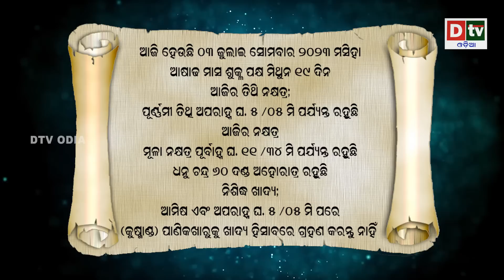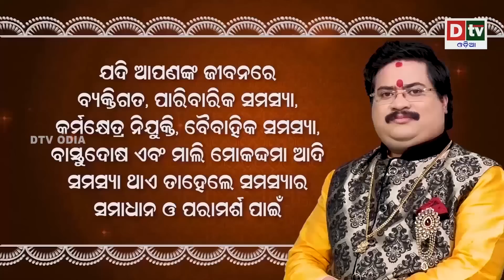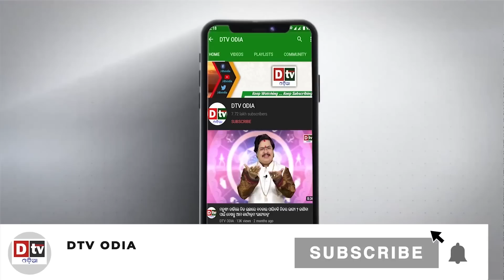Ajira Rasifala | 03 July 2023 ସୋମବାର | Odia Rashifala | Today Horoscope Odia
rashifala odia
ajira rasifala
ajira rashifal
rasifala today
rasiphala
bhagya bhabisya
odia rashifal
odia rasifala,
odia 2022 rasifala,
rasifala odia,
2022 odia rasifala,
rasifala 2022 odia,
odia horoscope,
2022 odia horoscope,
horoscope odia,
horoscope odia 2022,
2022 odia,
odia astrology,
2022 odisha,
odisha,
sadhubani,
sadhubani 2022,
sadhubani new,
sadhu bani,
odia online,
odia online 2022,
ollywood fans,
anuchinta,
ajira auchinta,
rasifala odia today,
odia rashifal,
ajira rasifala,
ajira rasifala odia,
baya gita,
janiba katha,
odia,
rashifal